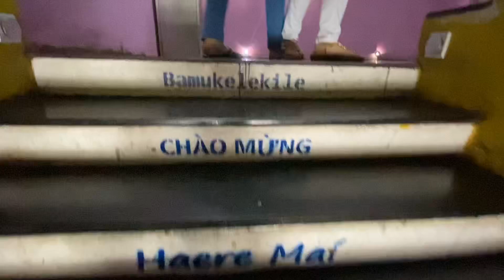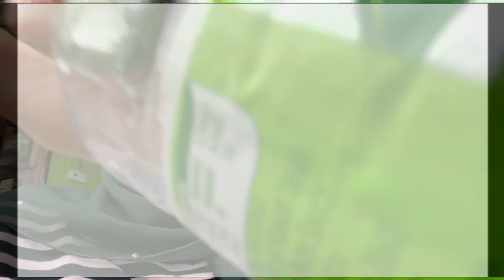ADA APA DEKAT PADANG BESAR??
Sorry guys tak dapat cakap banyak disebabkan oleh sakit tekak , batuk tak berhenti 😌 .